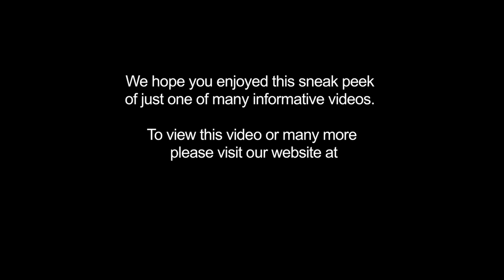PREVIEW - Paul Coleman: Introducing Goju-Ryu (Vol 1)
In this series of basics videos from Paul Coleman, he takes us through the fundamental building blocks of the Goju-Ryu style of Karate. Paul Coleman holds the coverted 7th Dan rank and trains at his dojo in Oxford, England. These basic building blocks are vital to the advancement of your karate training, there are 4 videos in this series focusing on the different aspects of basic training.